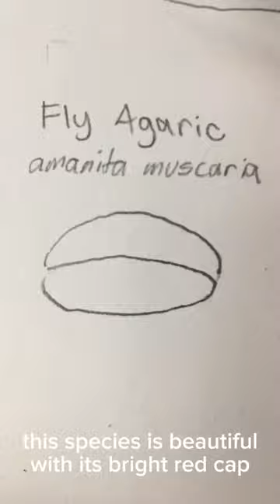Spotlight on Mushroom: Fly Agaric (amanita muscaria)